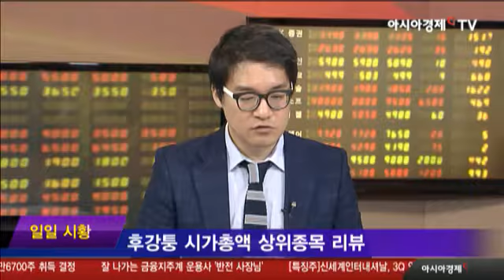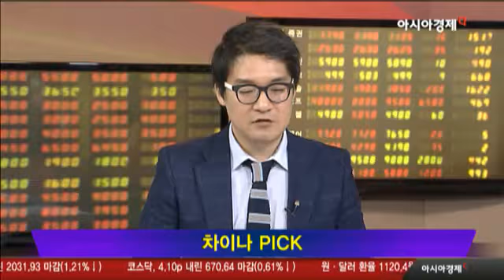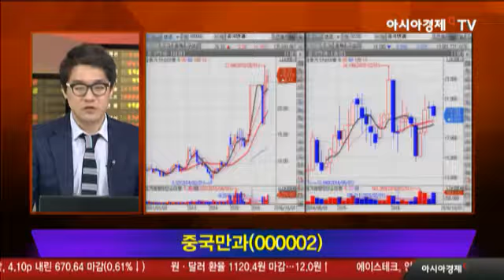후강퉁 관심종목, 중국만과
중국만과
- 중국 전역 주거용 부동산 개발업체
- 심천증시 시가총액 1위 종목

신흥국 주거용부동산의 성장 엿보기
- 미얀마 2011년 시장 재개방 이후,
  중심상업지 4배 이상 급등
- 외국인투자 급증세에 비해 상업용 빌딩 부족,
  당분간 높은 가격 유지 전망